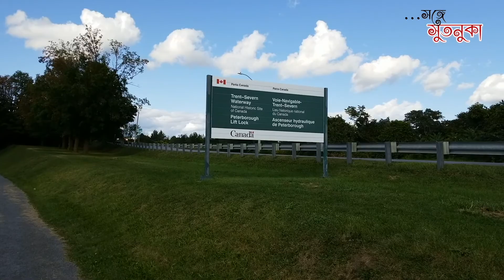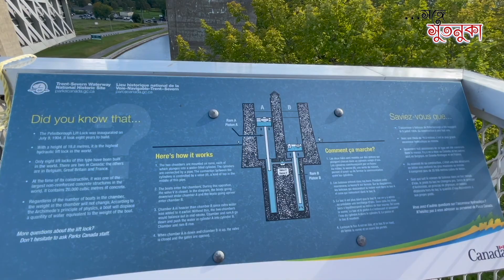Last Camping of 2021 Summer Part-2 || Bangla Vlog || Ki Ki Korlam Baki 3din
Hi,
I'm Sutanuka Sen. I'm from Kolkata, India ,currently residing in Canada. This channel is all about my life and what I do. I'm a homemaker and a mother of a teenage boy. We are a family of 3. We like to travel, listen to all kinds of music, watch movies of all languages and thoroughly enjoy art and craft. I also love to cook and write bangla poems. I'm going to bring all of these and many more. I love my life and so will you! 😍

This was our last camping trip this year (2021),  since summer has almost passed. We, with our friends went to Bon Echo Provincial Park for the last camp this summer. We tried to share our experiences in the camping and also give you an idea as how it looks and feels to camp in Canada. All the equipments that are required for you to carry and the facilities the camping grounds have.